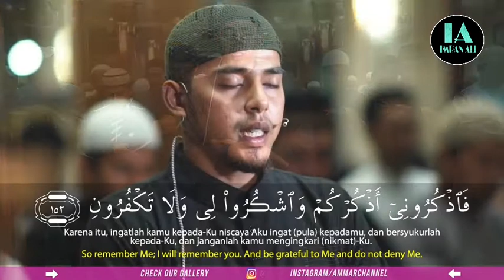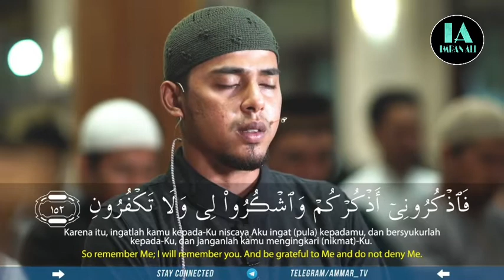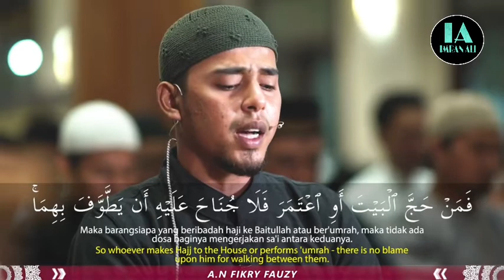IMAM SHOLATMERDU | Surat Al Fatiha & Surat Al Baqarah 152-160 | Salim Bahanan